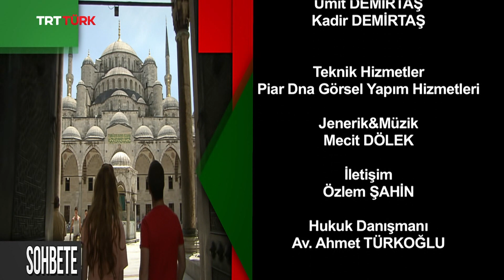Kapılar | Rasim Özdenöner- 88. Bölüm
Dünyaya, İnsanlığa, Tarihe, Yarınlara ve tüm yönlere bu programla kapı açıyoruz.
'Kapılar' TRT Türk'te...